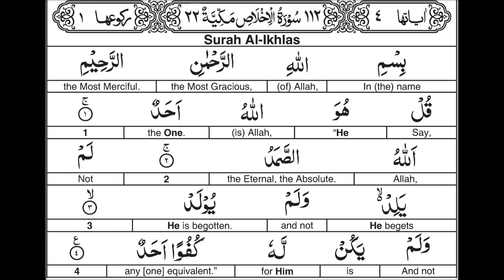Surah 112 Al Ikhlas By Al Afasy : Word for Word English Translation